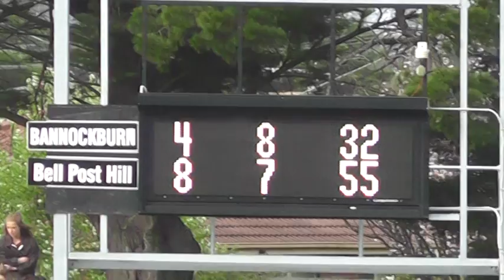GDFL Grand Final 10 9 16 2nd Qtr